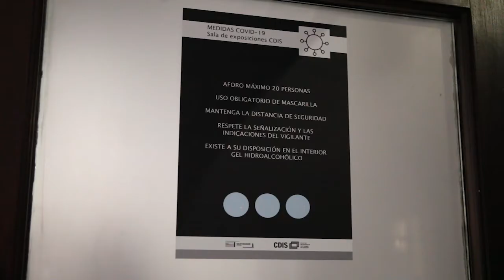Exposición de Pedro Palazuelos en el CDIS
El centro de documentación de la imagen de Santander CDIS acoge una nueva propuesta expositiva, que podrá verse hasta el próximo 20 de enero. Se trata de la exposición del fotógrafo Pedro Palazuelos “Fotos de un maestro de escuela (Bielva 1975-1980)”.